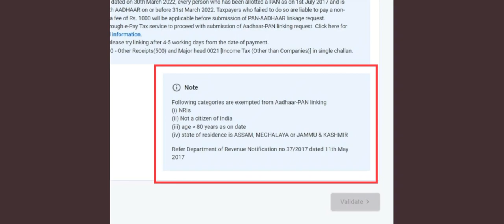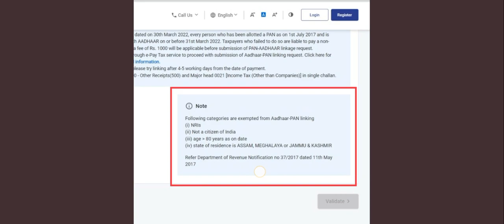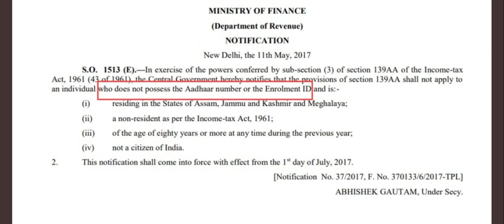PAN ADHAR LINKING NOTIFICATION BIG NEWS FOR ALL